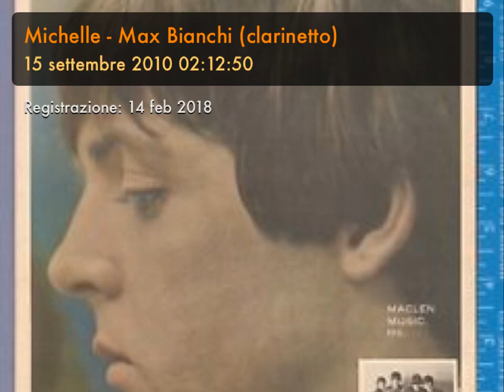Michelle - Max Bianchi (clarinetto)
Registrazione: 14 feb 2018